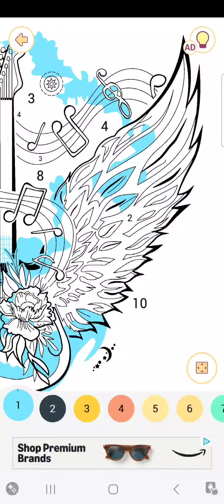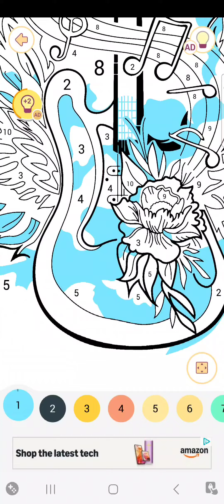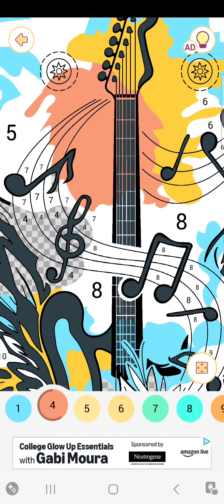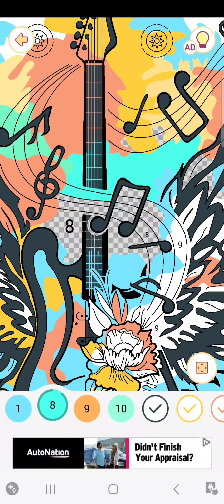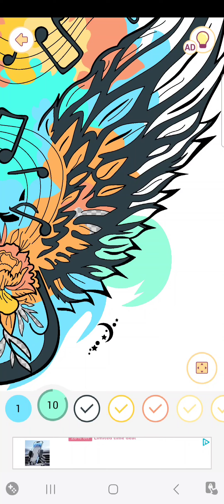"Happy Color Game"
Tattoo: A guitar 🎸 with wings 🪽